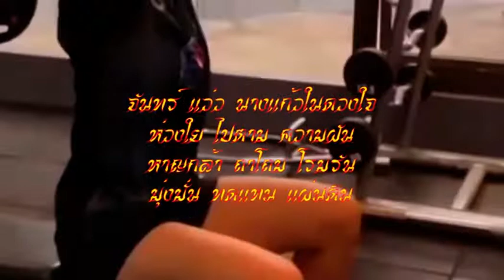นางแก้วในดวงใจ จันทร์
จันทร์ แว่ว นางแก้วในดวงใจ
ห่วงใย ไปตาม ความฝัน
หาญกล้า ถาโถม โรมรัน
มุ่งมั่น ทดแทน แผ่นดิน